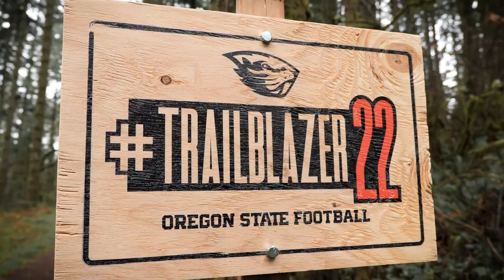TrailBlazer22 | Noble Thomas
Welcome home Noble Thomas!

A 6’0” DB from Orange City, Florida.